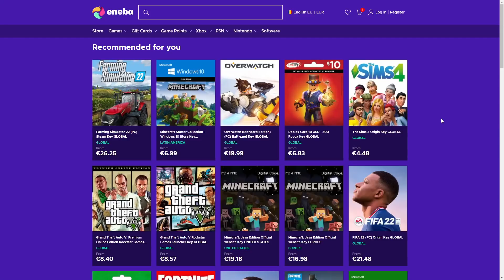ZZANDREI vs ITZ! *TROLL INTENS*